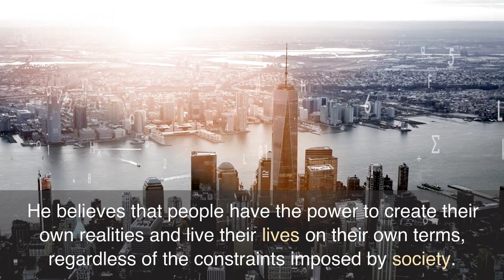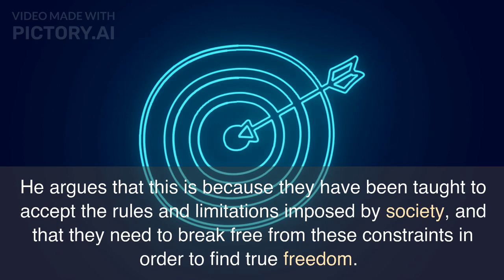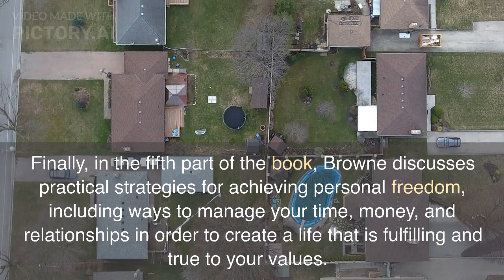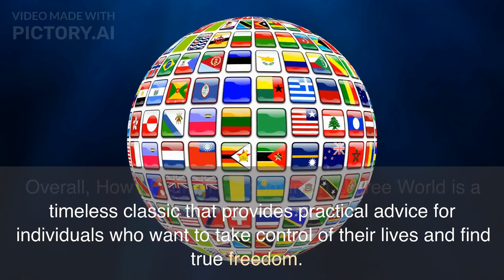How I Found Freedom In An Unfree World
Browne wrote books and gave lectures about actively living a libertarian lifestyle. His book How I Found Freedom in an Unfree World gave a detailed explanation of how one can bring libertarian concepts to every aspect of one's life.